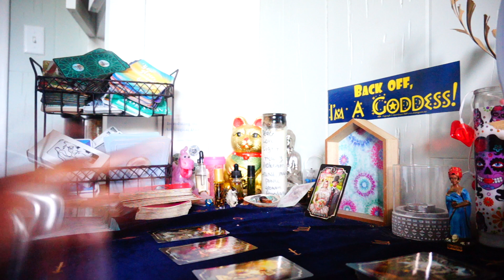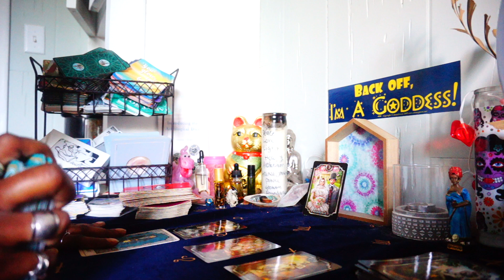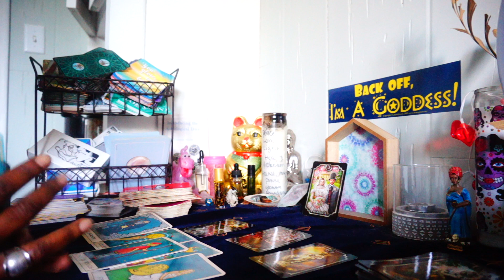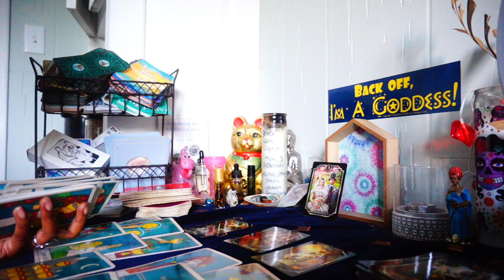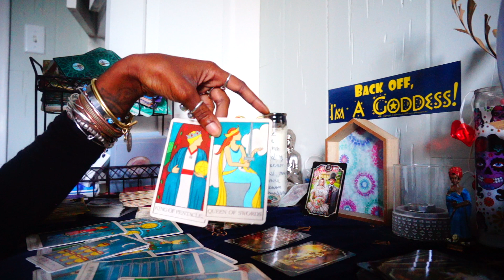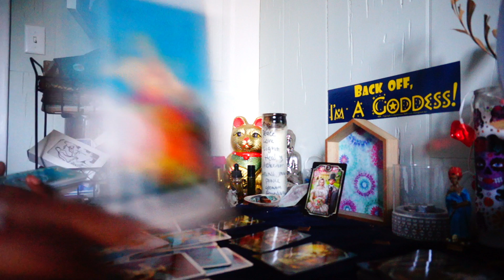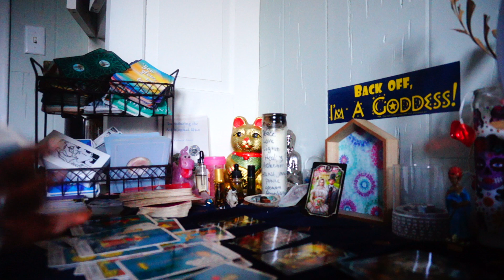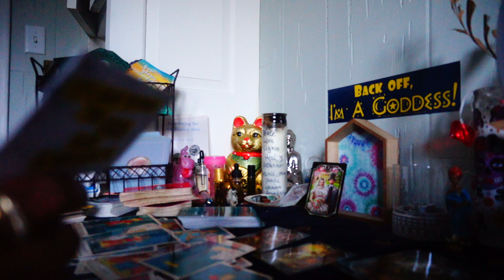AQUARIUS THIS SOULMATE CONNECTION IS FORCING YOU CHANGE..A NEW PERSPECTIVE ON LIFE & LOVE IS HERE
Peace beloveds ❤️

30 & 90 Day Tarot Life Coaching Package

CALL AND BOOK YOUR PERSONAL TAROT PHONE READING TODAY!! LETS TRANSFORM & HEAL 🔮🧿❤️‍🩹

Subbies who Donates $20 and up. Ladyscorpius would gift 10 min GENERAL PSYCHIC READING.
To participate in receiving your complementary “General Tarot Reading”visit our site contact/ comment box and send us your Full Name, Email & Contact information and I will reach out to you within 48 hours or you may email information to ❤️

💕Peace, Transformation, Love & Light

💋”MANY are called but only a FEW are CHOSEN” -Ladyscorpius

MY CHANNEL IS UNDER SPIRITUAL PROTECTION BY THE MOST HIGH CREATOR-GOD, MY ANCESTORS , SPIRIT-GUIDES AND ANGELS,
ANY NEGATIVE VIBES OR EVIL-EYES WILL BE RETURNED BACK TO ITS SENDER 10 FOLD SO MOTE IT BE!